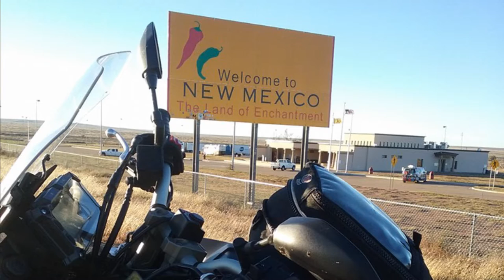Surprising My Dad With a Mototcycle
In Nov. I rode my motorcycle from LA to Oklahoma in order to surprise my father with a motorcycle. Naturally, I had to get everything on camera!